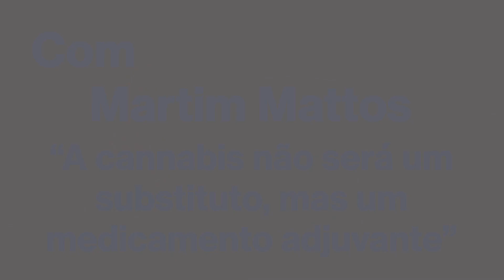Um milhão de brasileiros podem consumir fármacos derivados de maconha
No dia em que a Vigilância Sanitária aprovou o registro do primeiro produto à base de maconha a ser vendido com receita em farmácias brasileiras, Money Report entrevistou Martim Mattos, sócio diretor da GreenCare e um dos fundadores do Greenfield Global Opportunities, fundo sediado no Canadá por brasileiros, que tem foco na produção de derivados da cannabis para uso medicinal. A empresa importa medicamentos que atenuam ansiedade, dores crônicas, epilepsia e autismo. Em breve, uma linha de produtos cosméticos também deve chegar ao mercado. Por limitações da legislação, por enquanto as compras precisam ser individuais. Mas o potencial é imenso. A GreenCare estima que cerca de 0,5% da população brasileira (mais de um milhão de pessoas) teria interesse nesses medicamentos, que apresentariam efeitos colaterais menos intensos que produtos convencionais. Desde 2015, mais de 10 mil pessoas fizeram uso de fármacos derivados da maconha no país.